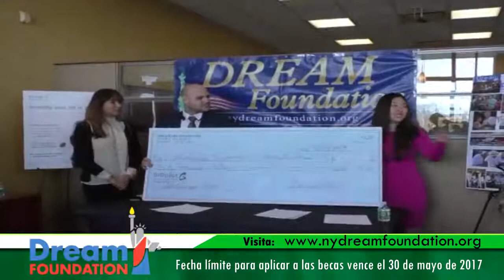Dream Foundation entregará becas por 30 mil dólares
Dream Foundation entregará becas por 30 mil dólares para estudiantes inmigrantes de Long Island. La fecha límite para aplicar es el 30 de mayo, para ver los requisitos y la aplicación visita